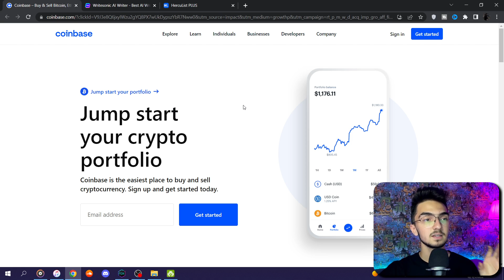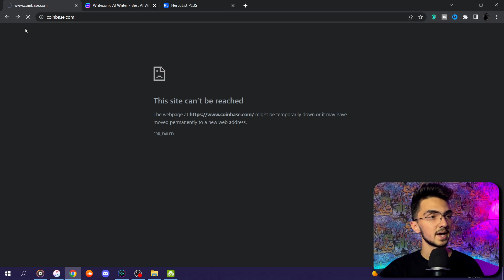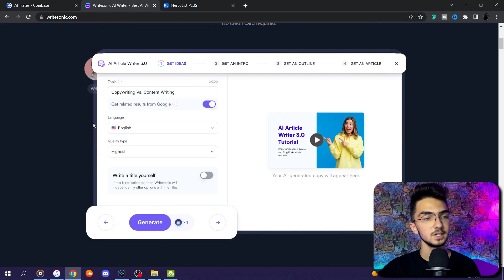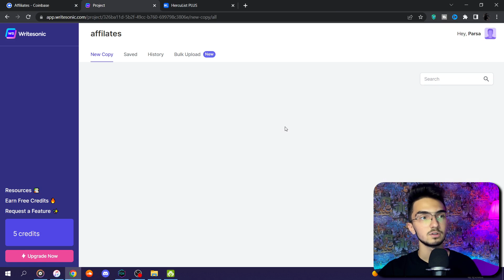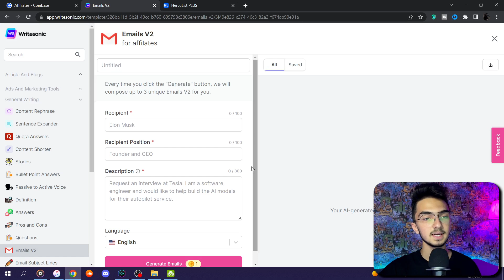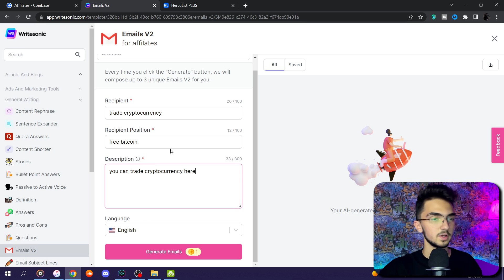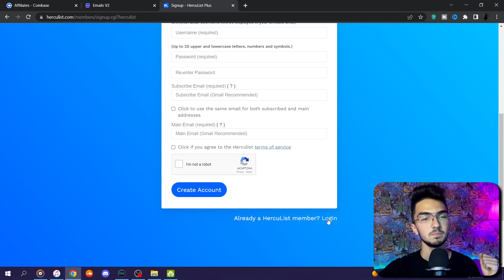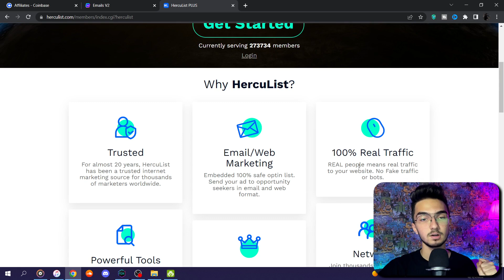درآمد دلاری واقعی | 100$ ارز دیجیتال رایگان در تراست ولت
🔽درآمد دلاری واقعی 67$ ارز دیجیتال رایگان

coinbase
herculist
ritesonic